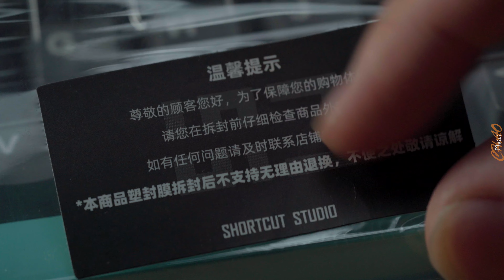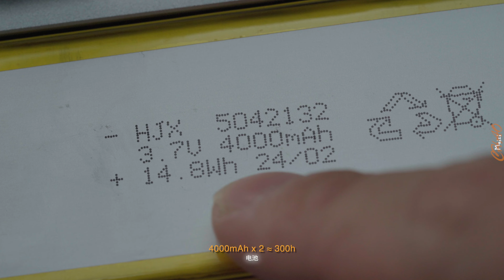Bridge75 Silvery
Keyboard: Bridge75

Switchs
MMD Princess

Keycaps
JTK Ride